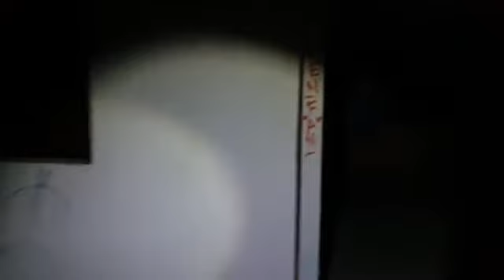RecorridoParanormal en El Peligroso Motel Abandonado, investigado por BetoCabrera y ChrisNavarro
RecorridoParanormal Sensaciones escalofriantes y extrañas psicofonias las vividas en la investigación realizada en un Motel Abandonado a las afueras de la Capital Potosina especificamente en Soledad de Graciano Sánchez... EL riesgo, la adrenalina, terror, psicofonias, la inseguridad y posibles ataques, es lo que pusieron el alarma a nuestros investigadores BetoCabrera y ChrisNavarro en este sitio... colóquese sus audífonos y de play...